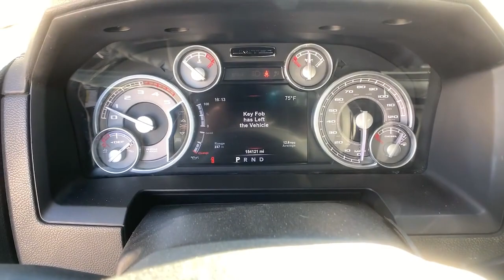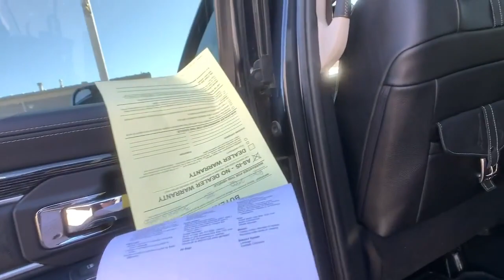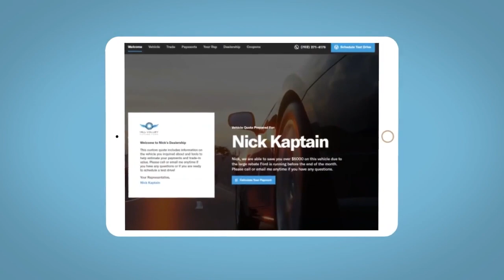2015 Ram 2500 Fort Collins, Greeley, CO, Laramie, Casper, WY P31501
Maximum Steel Metallic Clearcoat Used 2015 Ram 2500 available in Cheyenne, Wyoming at Cowboy Chrysler Dodge Jeep Ram, Servicing the Fort Collins, Greeley, CO, Laramie, Casper, WY area.
2015 Ram 2500 Longhorn Limited - Stock#: P31501 - VIN#: 3C6UR5PL0FG591480